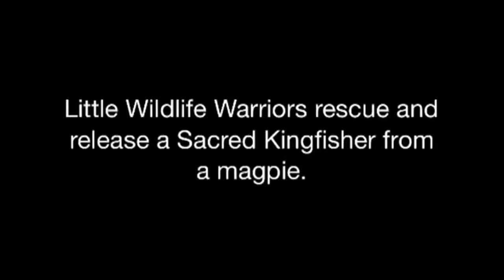Sacred Kingfisher rescue and release.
My little Wildlife Warriors help rescue and release a Sacred Kingfisher in our back garden from a magpie.